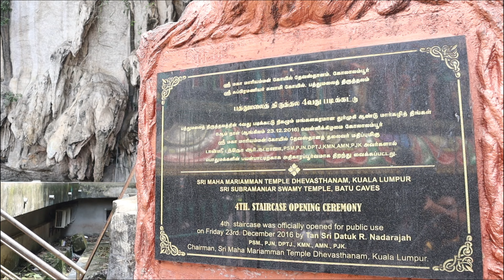Batu Caves | Take a look inside this Cave!